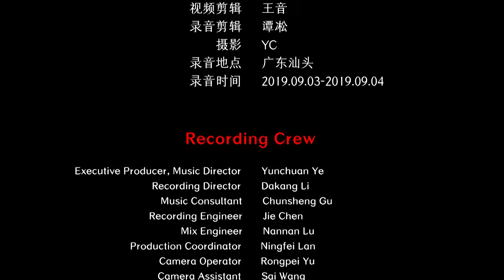Chinese Chaozhou Music - Lions Play with the Ball 潮州音乐 《狮子戏球》 中国音乐地图 听见广东 瑞鸣音乐 Rhymoi Music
民间乐曲  潮州丝弦乐  民族：汉族  地区：广东潮汕地区
Folk Music  Chaozhou String Music  Ethnicity: Han Ethnic Group in China  Region: Chaoshan Area, Guangdong Province, China

二弦：蔡晓新
鼓：黄玉鹏
椰胡：蔡晓新
提胡：林燕群
中胡：陈焕聪
竹笛：李夏韵
扬琴：杨桦林
琵琶：姚驰
古筝：徐弋诗
中阮：陈丽吟
三弦：蔡晓青
大提琴：黄佳玲
深波：陈育灿
大钹：林吉宜
钦仔：刘洁玲
锣仔：蔡燕玲
Erxian: Xiaoxin Cai
Sigu: Yupeng Huang
Yehu: Xiaoxin Cai
Tihu: Yanqun Lin
Zhonghu: Huancong Chen
Flute: Xiayun Li
Dulcimer: Hualin Yang
Pipa: Chi Yao
Guzheng: Yeshi Xu
Zhongruan: Liyin Chen
Sanxian: Xiaoqing Cai
Cello: Jialing Huang
Shenbo: Yucan Chen
Big Cymbal: Jiyi Lin
Small Qin: Jieling Liu
Small Gong: Yanling Cai

40余个民族，680位民间音乐人，230种民间乐器，1300首民间音乐，2万张图片，100万中英文文字，搭建起“中国音乐地图”框架，绘就多民族传统音乐蓝图。